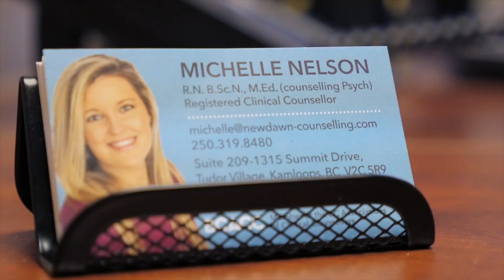Michelle Nelson shares her passion for the Kamloops Sexual Assault Counseling Centre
The Kamloops Sexual Assault Counselling Centre's purpose is to provide free, client centred support services to victims of sexual assault, child sexualized abuse, domestic violence and sexual harassment. The Kamloops Sexual Assault Counselling Centre (KSACC) provides trauma counselling, support and information to survivors of all types of sexual violence including historical childhood sexualized abuse, and survivors of partner assault. Our counselling services can include one to one sessions as well as psycho-educational groups.

You can find more information about the Kamloops Sexual Assault Counseling Centre